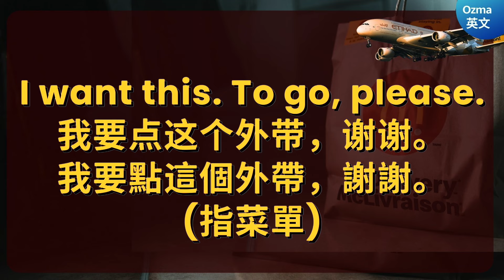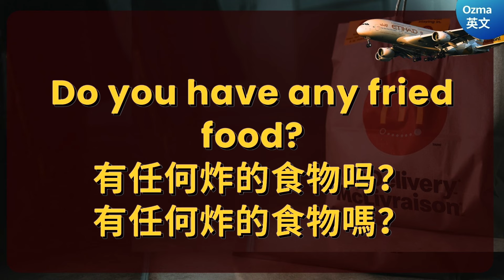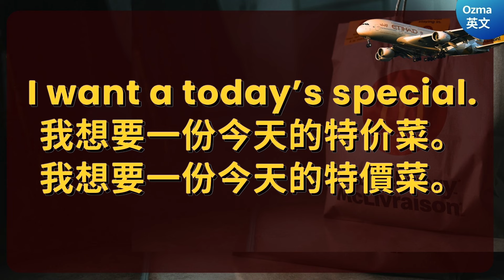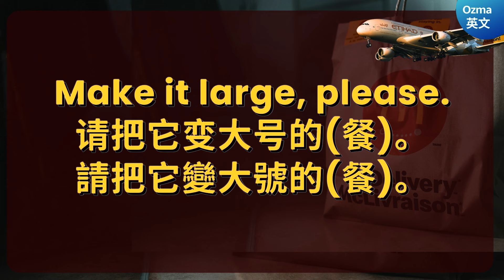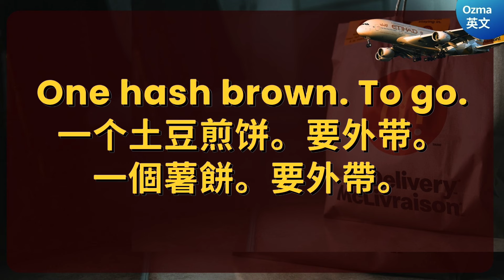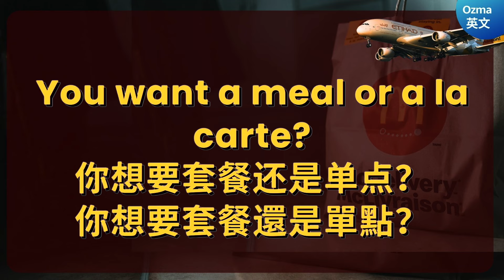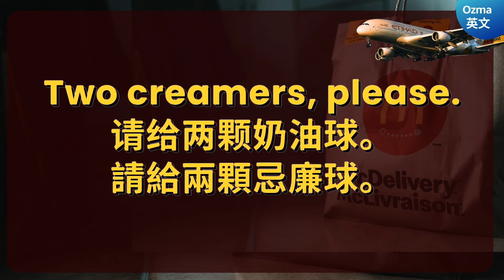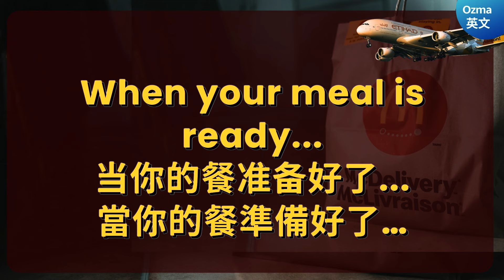越聽反應越快：出國點餐英語超全：基本溝通、點餐用語、旅行超好用